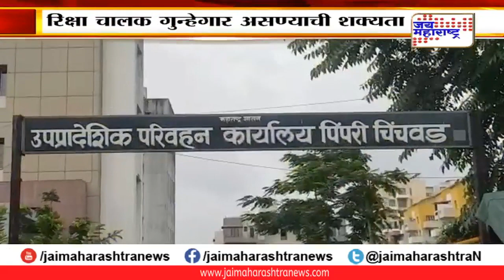बनावट चारित्र्य पडताळणी दाखले देणाऱ्या टोळीचा पर्दाफाश; पोलिसांकडून जप्त